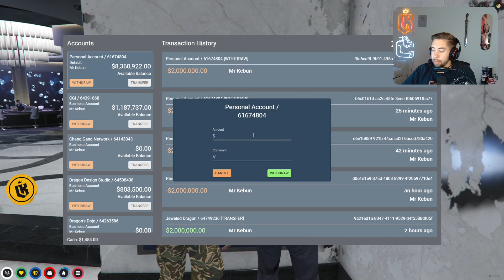Kebun Breaks after Francis said this | NoPixel GTA RP